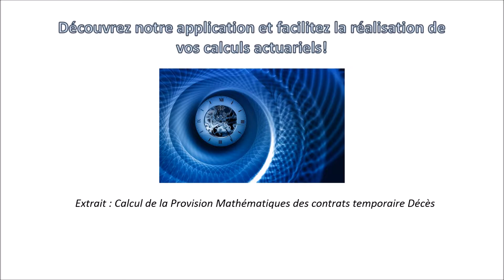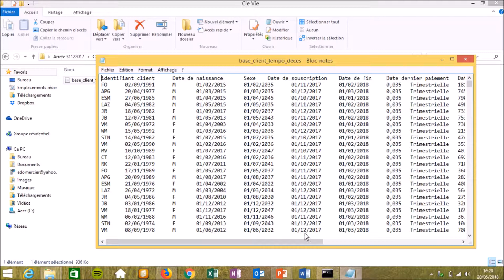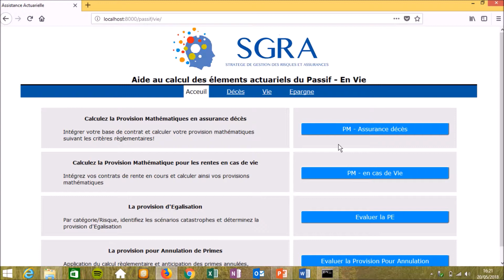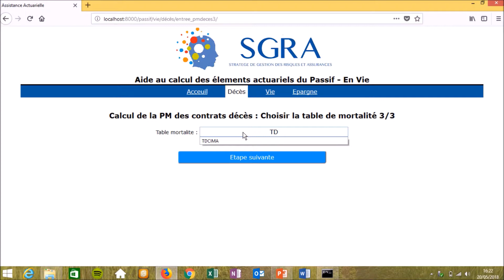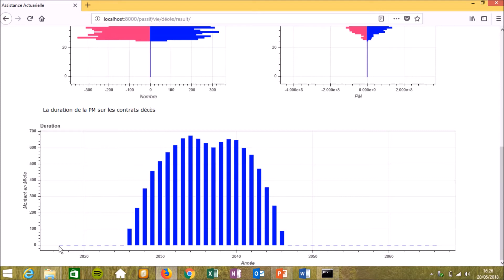Outil calculs actuariels PM décès